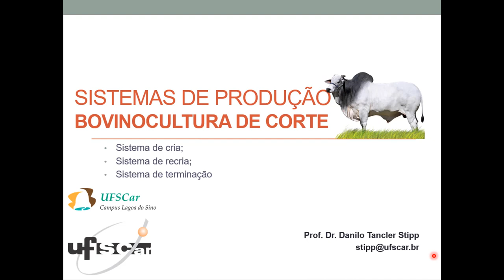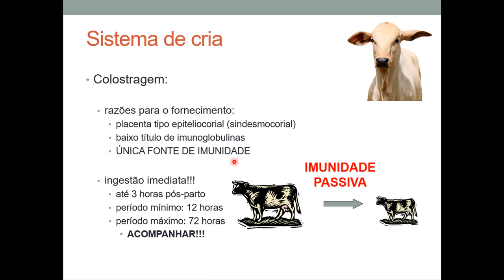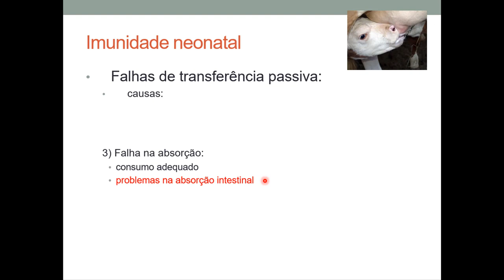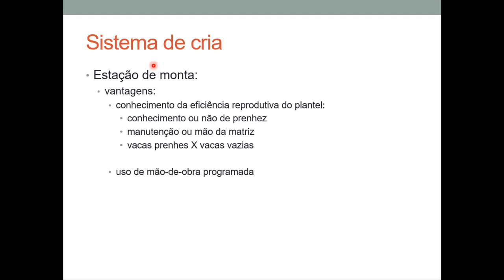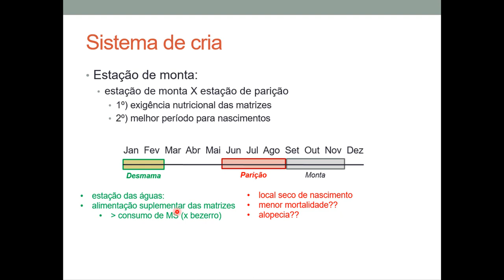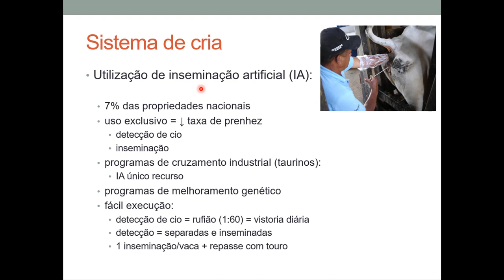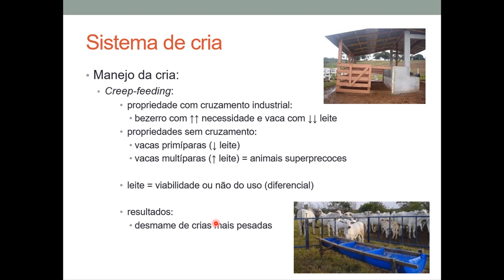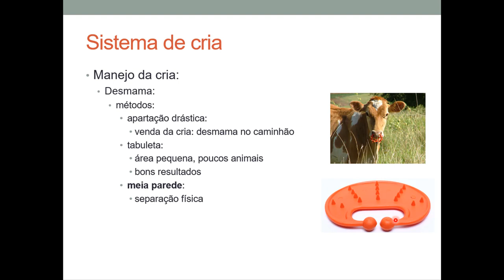2 - Manejo de cria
Neste vídeo falaremos sobre o manejo na fase de cria da produção de bovinos, como colostragem, aspectos nutricionais, aspectos sanitários, estação de monta e desmama.